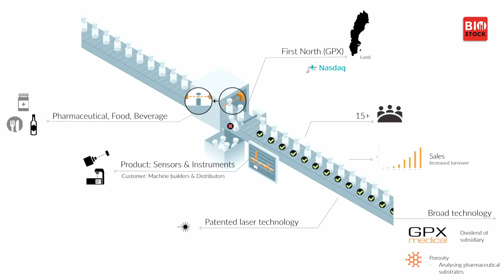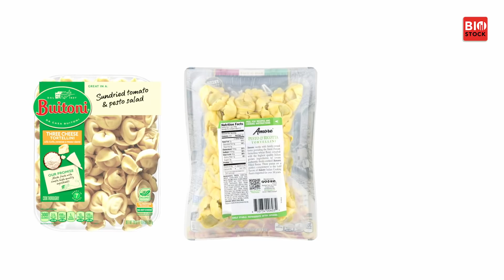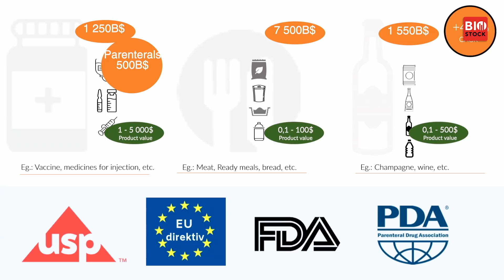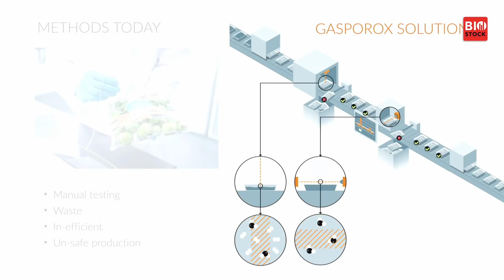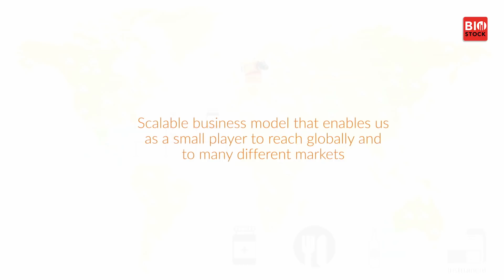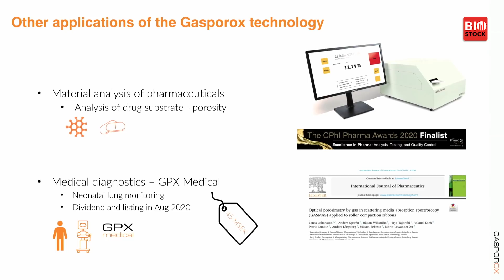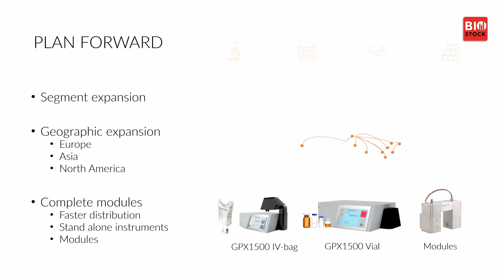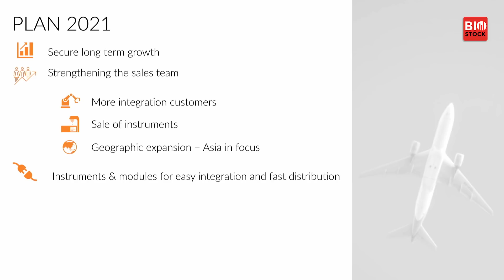Gasporox | BioStock Life Science Spring Summit 2021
CEO Märta Levander Xu presents Gasporox at the spring edition of BioStock Life Science Summit 2021.